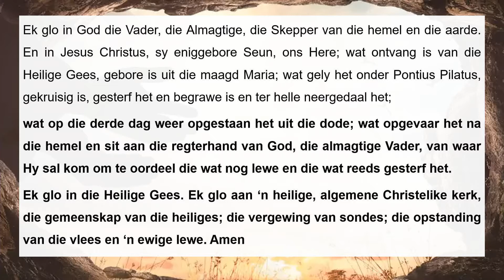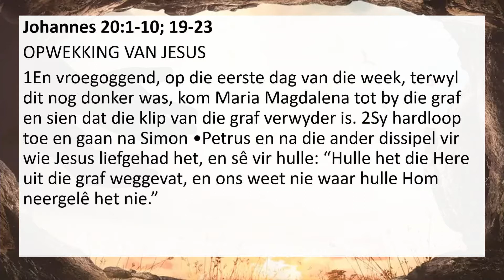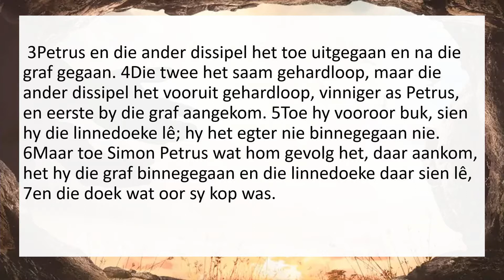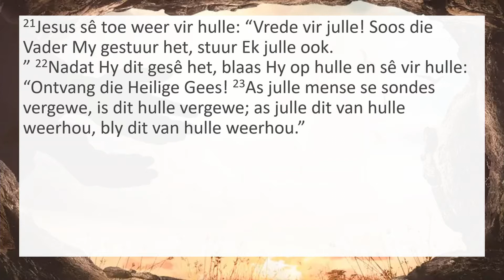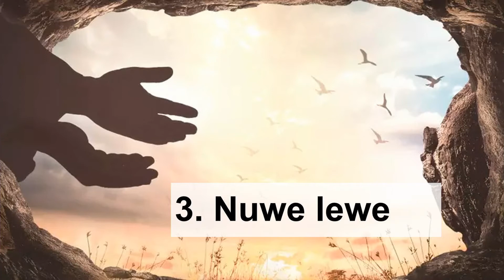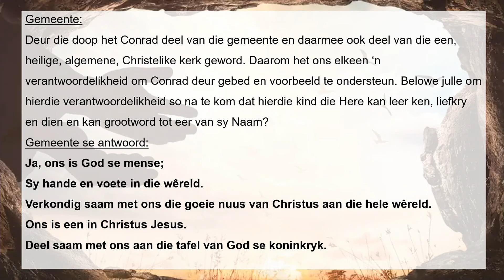2021-04-04 Ds. Melissa Hoffmann + Doop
04 April 2021
NG Gemeente Gordonsbaai - Lofsentrum
Tyd: 10:00
Prediker: Ds. Melissa Hoffmann
Teks: Johannes 20:1-10; 19-23
Tema: Wonde